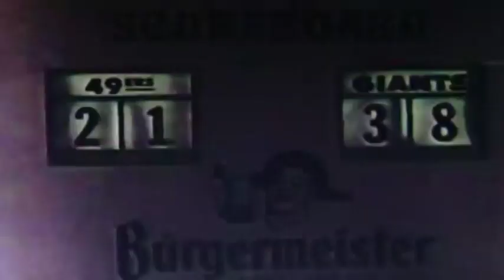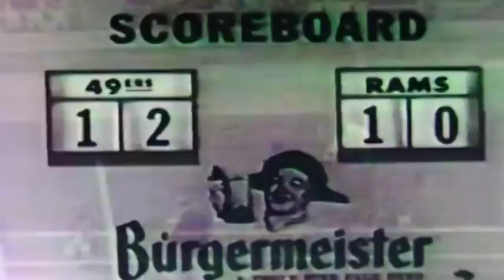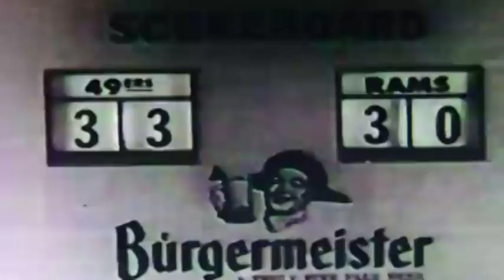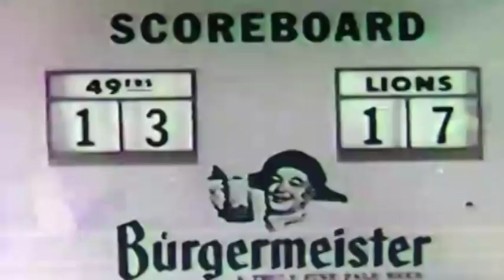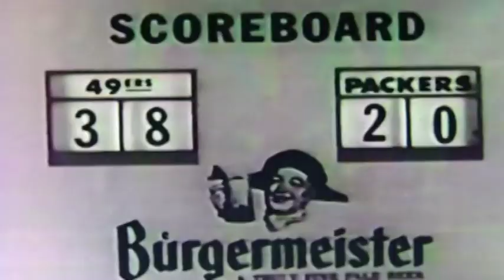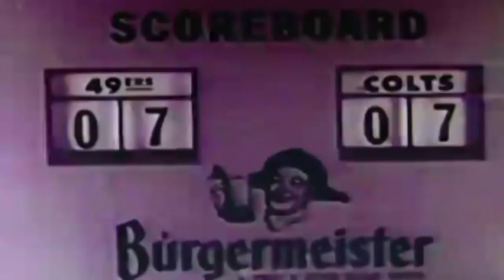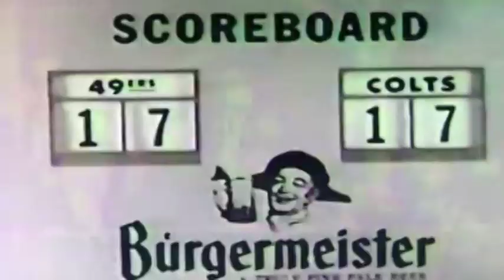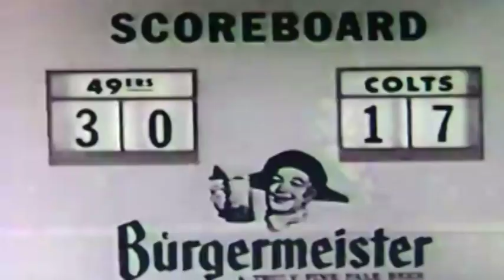1956 San Francisco 49ers highlights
The '56 Niners were led by QB YA Tittle, RBs Joe Perry and Hugh McElhenny along with receivers Billy Wilson and Gordy Solteau. Leo Nomellini, Bruce Bosley and Matt hazeltine were the stalwarts on defense.